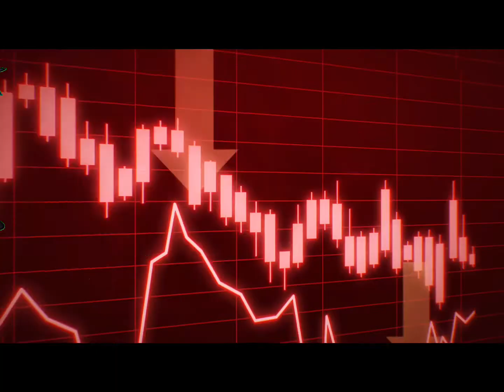Detective Lucario | Opening 1 | Remake | New Magical Girl And Boy Series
Audio I Use
Kirby Of The Stars Opening 2
Cast
Me As Detective Lucario / Luna (Magical Metamorphosis)
Mimino Akira / Diamond Star5 As Detective Riolu / Rasazy / Madoka / Doremi / Aqua (Magical Metamorphosis)
Milly The Mouse As Sarvente / Mami / Onpu
Zacaris Brown As Ruv / Tricky (MC) / Ink Bendy (IC)
Luis Castillo As The Devil
Aliyya The Star Galaxy Girl As Taki / Homura
Luna Kai As Dark Heart
GmaxRosie As Sayaka / Mr Susan
Mackenzie Love Tuner As Aiko / Hazel (Magical Metamorphosis)
Shika Chan As Pop / Sunset (Magical Metamorphosis)
Gacha Angels As Selever / Kyoko
Pinky Kitty Playz As Hazuki / Keiko (Magical Metamorphosis)
Breezy Girl As Star / Sans (IC)
A Jk As Mandy / CupHead (IC)
Txca_Gxcha Backups And Collab Channel As Hana-Chan / Bob (Vs Bob And Bosip)
Naima Rose As Momoko / Clover (Magical Metamorphosis),
Episode Name: A New Begins Released October 16 2022
Ending: Kirby Of The Stars Ending 1 Released October 3 2022
EyeCatch: Doki Doki Pretty Cure Release October 1 2022